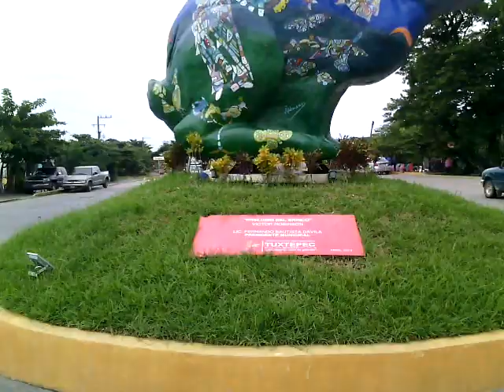17 OCT 2017 TUXTEPEC OAXACA-3